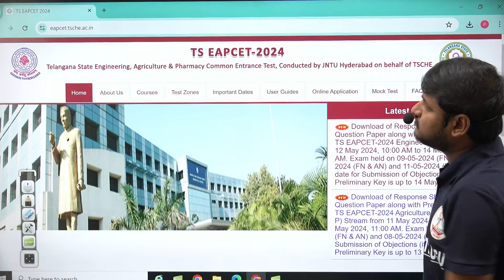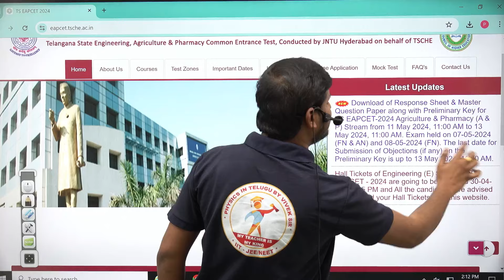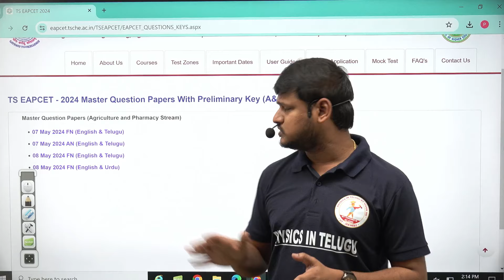TS-EAPCET 2024 RESPONSE SHEET DATES RELEASED | MUST WATCH